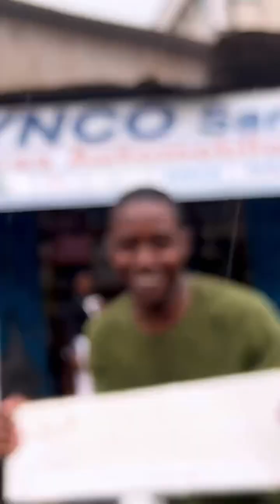Business Cameroun - Cette jeune influenceuse camerounaise ouvre son pressing Blanchicerise (Vlog)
Queency Breezy, jeune influenceuse camerounaise a ouvert récemment son pressing trop cute à Douala, Blanchicerise. Elle partage son expérience des travaux dans le local pour ouvrir son commerce.

Félicitations ! Allez encourager cette jeune soeur !

📍: carrefour etoo près de l'école le marseillais en face du garage à moto simplo

⚠️ N'oublie pas d'activer les notifications (clique sur la petite cloche) si tu ne veux pas rater nos prochaines vidéos ! ⚠️

Je Wanda, votre site de tendances et de divertissement. African Pop Culture...